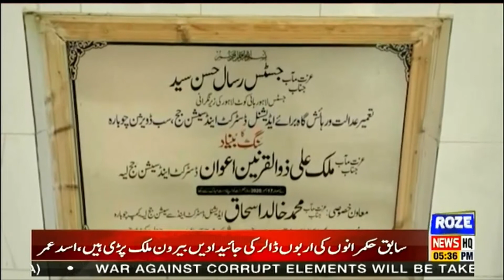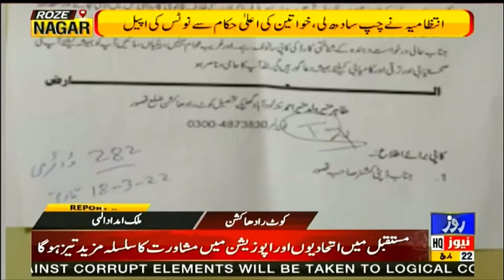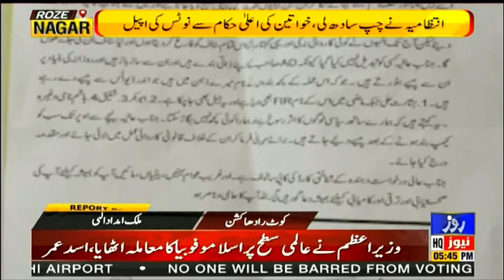Roze Nagar | Public Issues Through The Eyes of Roze Nagar | 22 March 2022 | Roze News